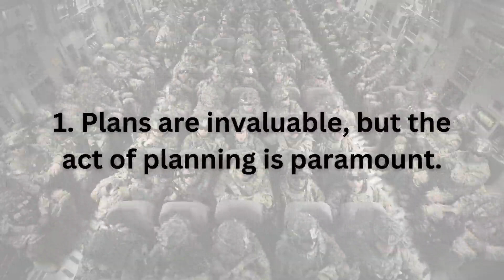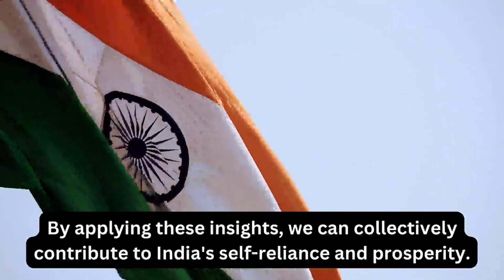Project Veergatha by Tanu Singh Class X | session 2023-24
Topic My role model is Gallantary award winner.